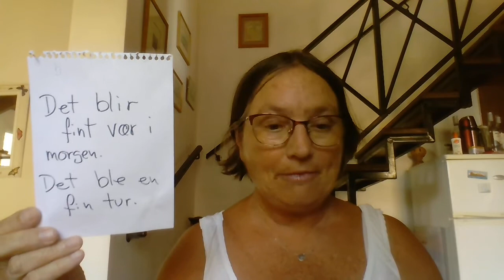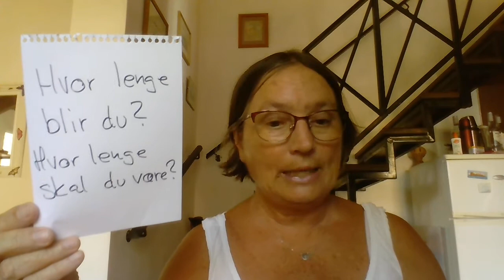Bruken av blir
Noen eksempler på bruken av verbet blir.